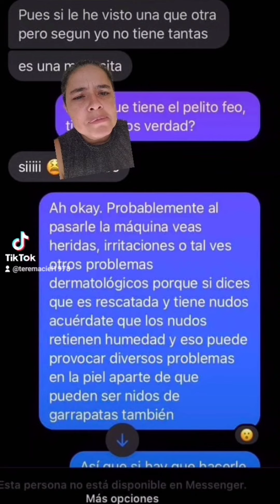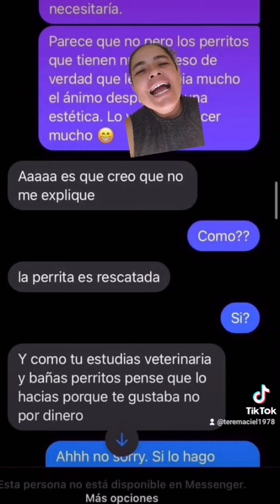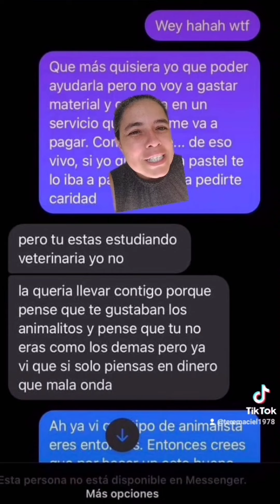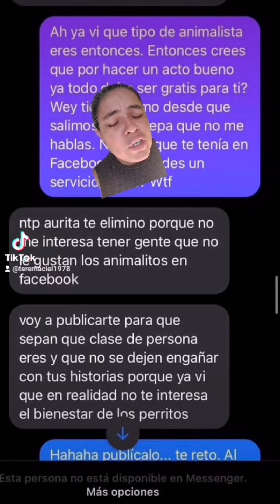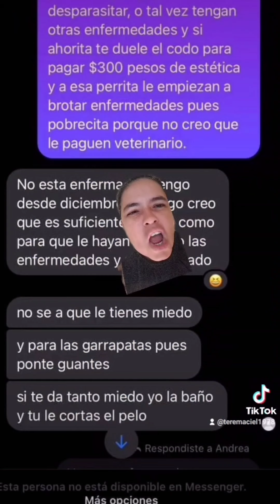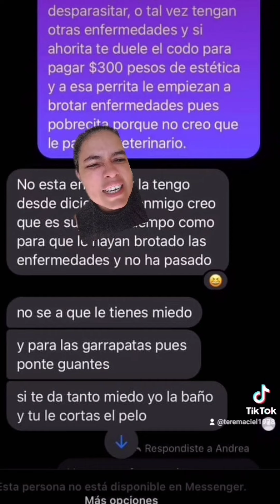chisme calientito desde Mexicali